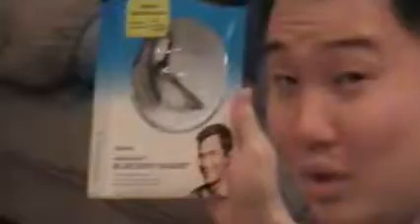Ian's Holiday Video 2007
Christmas 2007 overview.